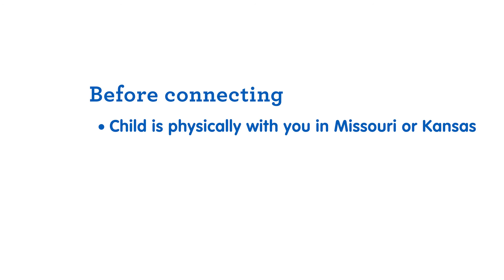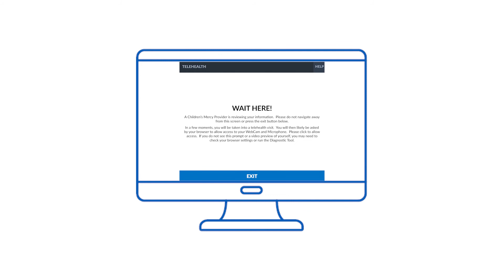KidCare Anywhere appointment instructions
KidCare Anywhere allows you to attend your scheduled appointments with a Children’s Mercy provider from home using your smartphone, tablet or computer. Follow the instructions in the video to prepare for your appointment.